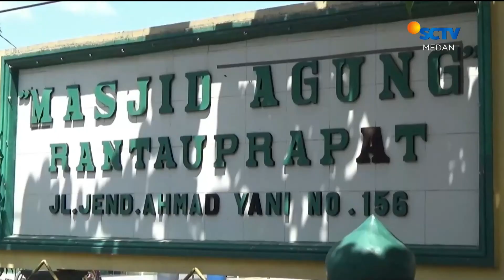Gedung Juang Siantar Terbakar | Liputan 6 Medan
Liputan 6 Medan, 26 Mei 2022 Part 1